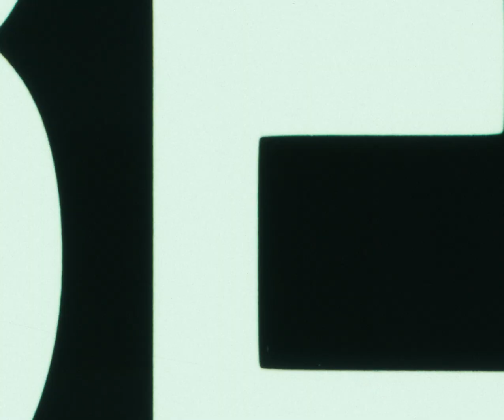Episode 2 - Launch Sequence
Our Album Loud pack, Vol. 2